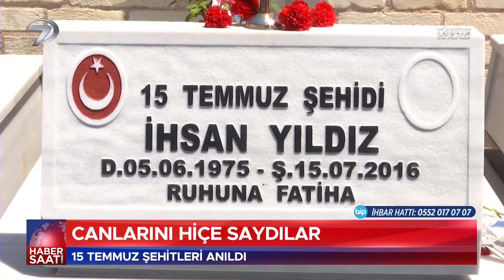15 Temmuz'un Kahramanları Vatan Uğruna Can Verdi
Vatanı için canını feda eden kahramanlar unutulmadı. Şehitlikler acı ve gururu bir arada yaşayan şehit yakınlarıyla doldu.